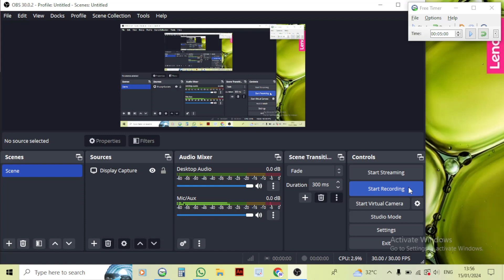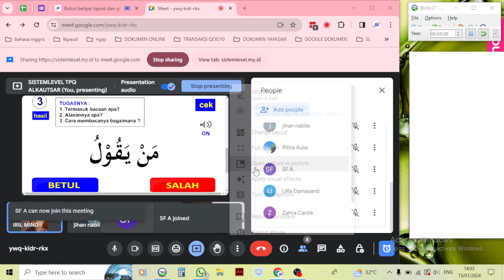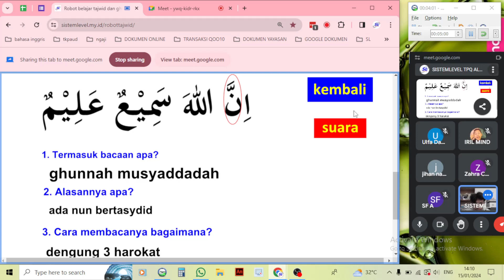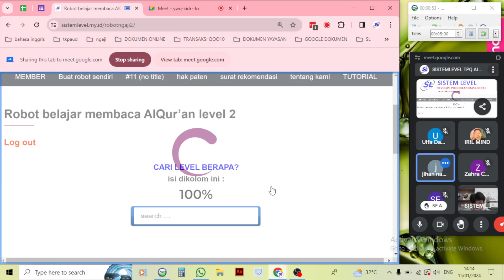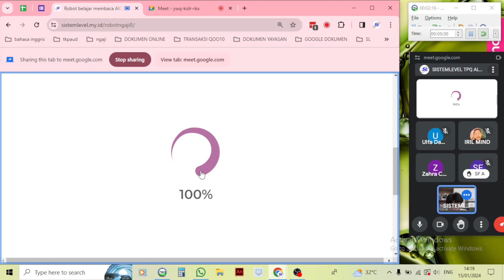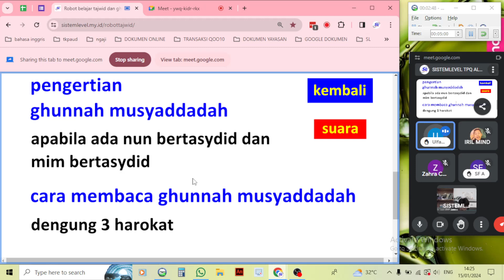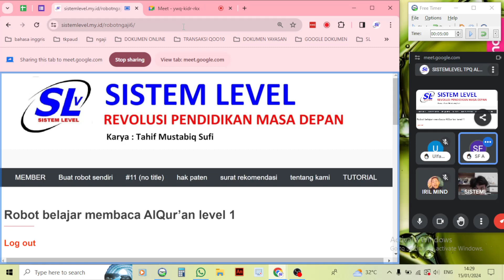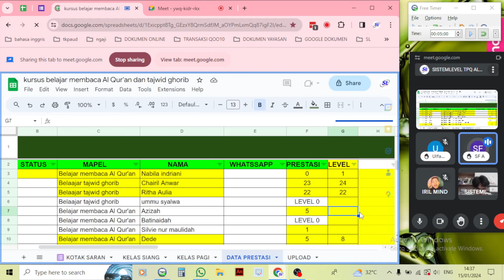Kursus membaca Al Qur'an dan tajwid ghorib kelas siang 15 Januari 2024 jam 14:00-15:00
KURSUS MEMBACA AL-QUR'AN DAN TAJWID GHORIB
1. belajar hanya rumus-rumusnya saja
2. belajar secara step by step
3. belajar dengan pengulangan yang efisien
4. belajar dengan sistem penguatan daya ingat yg dimaksimalkan.
5. dijamin masuk ke otak dengan indikator yang jelas
Klik link dibawah ini untuk belajar pakai aplikasinya langsung :